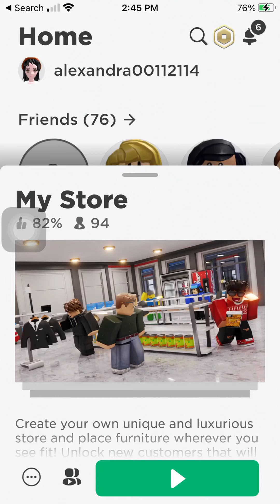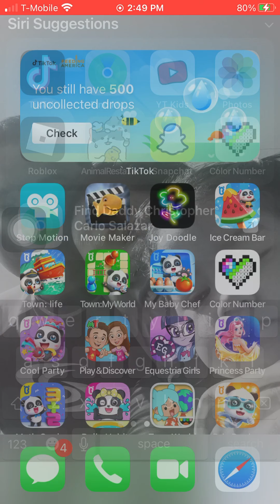my store game that we do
we try this game we can do it on iphone or laptap and join me guys in the world we can do all!